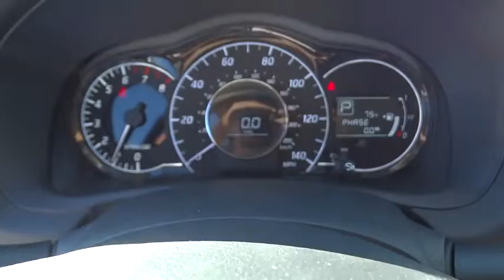2016 Nissan Versa Note Cerritos, Los Angeles, Buena Park, South Bay, Downey, CA 160867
2016 Nissan Versa Note
2016 Nissan Versa Note SV - Stock#: 160867 - VIN#: 3N1CE2CP3GL385668

Downey Nissan
7550 Firestone Blvd